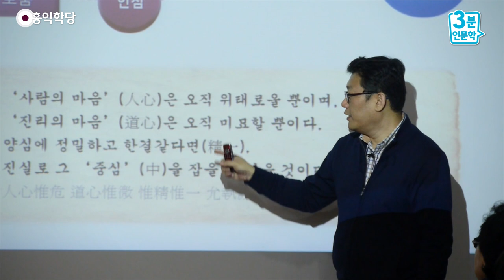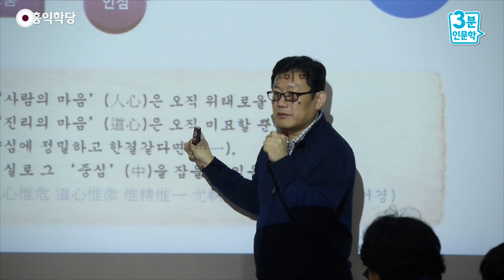[3분 인문학] 인심유위人心惟危 도심유미道心惟微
- 160324 힐리언스 선마을 : 인심유위人心惟危 도심유미道心惟微